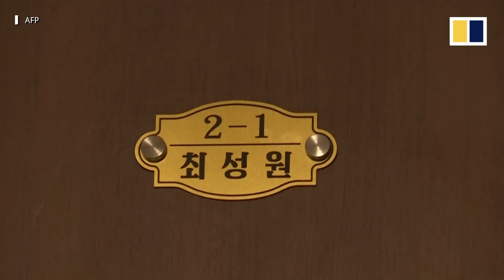‘I’ll follow him to the end of the world’: North Korean veteran news anchor thanks Kim for new home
North Korean leader Kim Jong-un presented a few of his loyalists with new riverside flats in the capital Pyongyang, including local veteran television anchor Ri Chun-hee and radio announcer Choe Song-won. Expressing gratitude to the North Korean leader, the pair doubled down on their commitment to Kim’s leadership, with Ri saying that she will “follow him to the end of the world until my last breath.”